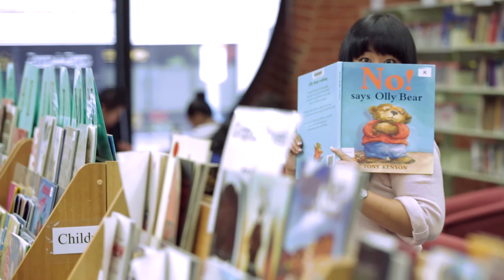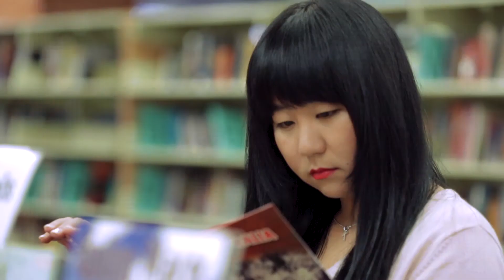Languages, Interpreting & Translating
Kay studied Languages, Interpreting and Translating.
Left stressful job in the  banking industry and studied at TAFE SA to fulfil her dream of becoming an interpretor.